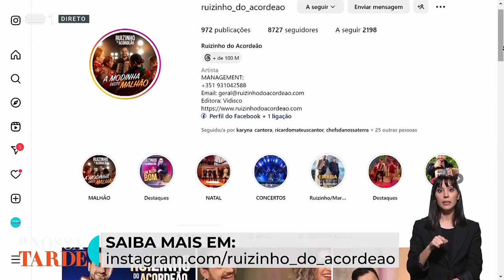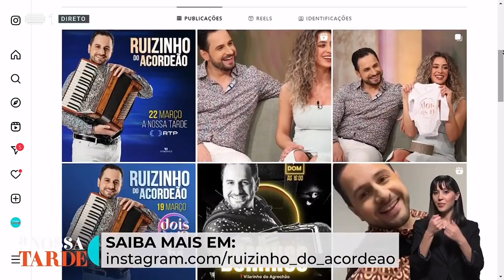Ruizinho Do Acordeão - A Modinha Deste Malhão - A Tarde é Nossa - RTP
LETRA:

ESTE MALHÃO NÃO É POBRE
É ALIMENTADO PELO POVO PORTUGUÊS
BEBE UM COPINHO DE VINHO
COME UM CHOURICINHO, É LINDO ESTE FREGUÊS

E PARA COMEMORAR,
O LINDO MALHÃO HOJE QUER DANÇAR
A MODINHA PORTUGUÊSA
NO ACORDEÃO SOU EU QUEM A VAI TOCAR

BATE NA PALMA DA MÃO
É DIA DE FESTA E ANIMAÇÃO
VEM DANÇAR COMIGO A MODINHA DO MALHÃO

ESTE MALHÃO É ATREVIDO, ACORDA BEM CEDINHO
COM O FARO DE MULHER
RI-SE E GRITA BEM ALTO, PEDE AJUDA AO SANTO
PRA FAZER O QUE ELA QUER

FICHA TÉCNICA “A MODINHA DESTE MALHÃO”

Coreografia bailarinos : Joana Rodrigues/Paula Rodrigues/Sofia Rodrigues/Cátia/Rancho Folclórico de Santo André de  Friande
Letra: Rui Sousa/David Navarro/Carlos Rafael
Música/Produção/Master: David Navarro Solidstudios

Agradecimentos: Editora Vidisco/ Associação Cultural Recreativa de Montim / Restaurante Cantinho Rústico / Quinta Fundevila / César Ribeiro Film / PFG(Produções Flávio Gil) /